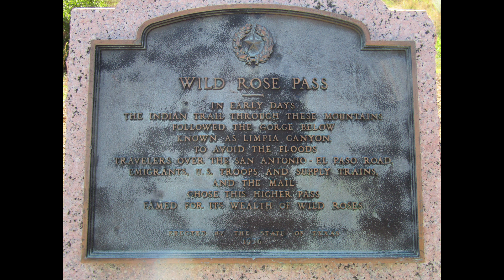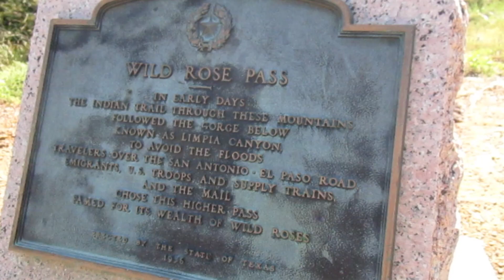PEACEFUL DRIVE...WILD ROSE PASS...DAVIS MOUNTAINS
A relaxing drive to Wild Rose Pass off Texas Highway 17 in the Davis Mountains. Enjoy!